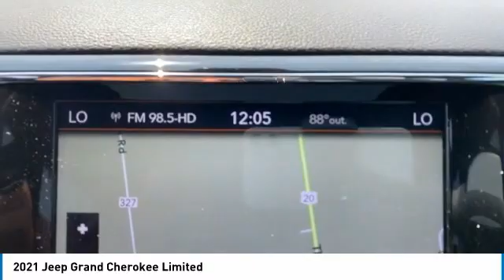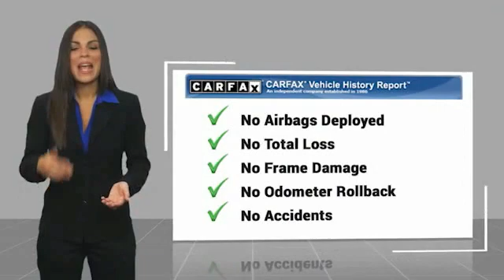2021 Jeep Grand Cherokee Elma NY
2021 Jeep Grand Cherokee available in West Seneca, NY at Transitowne Jeep Chrysler Dodge RAM. Servicing the Elma, Orchard Park, Cheektowaga, Hamburg, Lancaster, NY area.

2021 Jeep Grand Cherokee - Stock #: E7970P - VIN#: 1C4RJFBG9MC755802